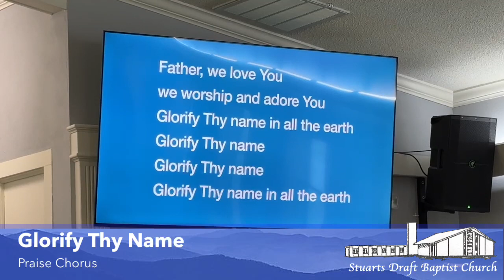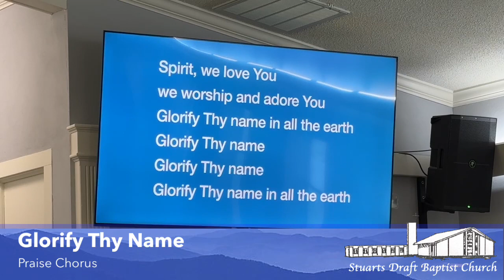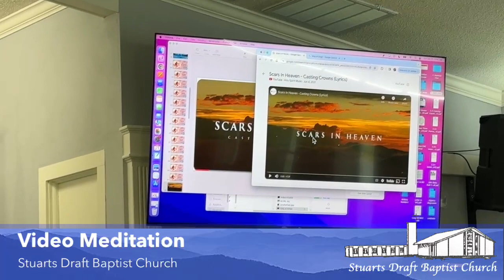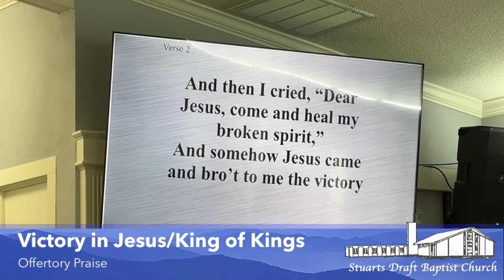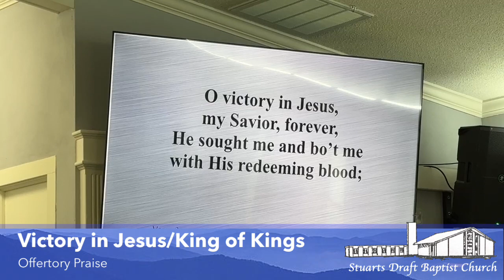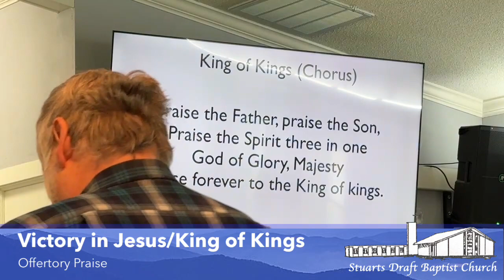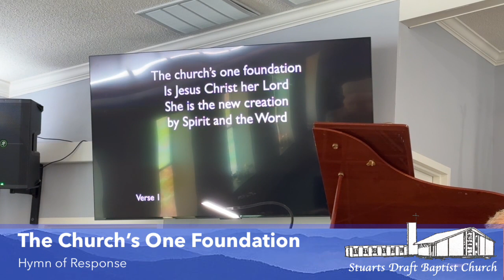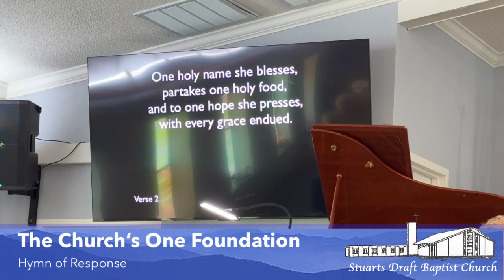Stuarts Draft Baptist Church Worship January 21, 2024